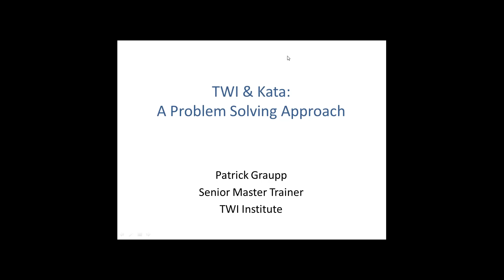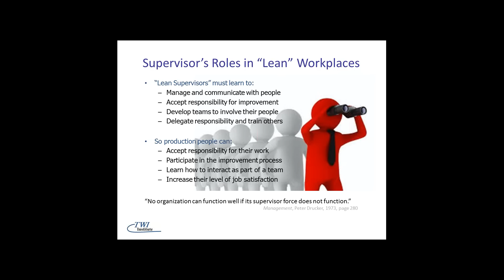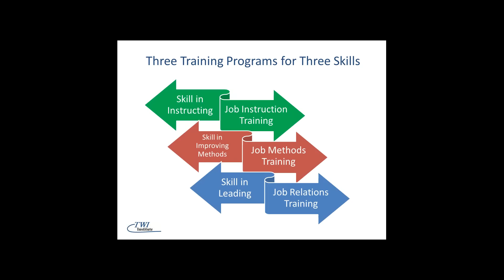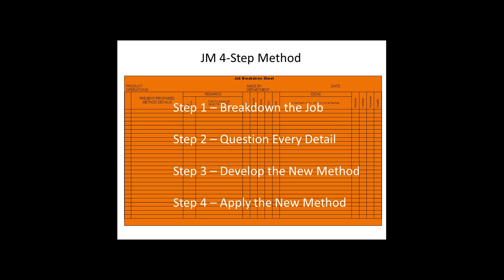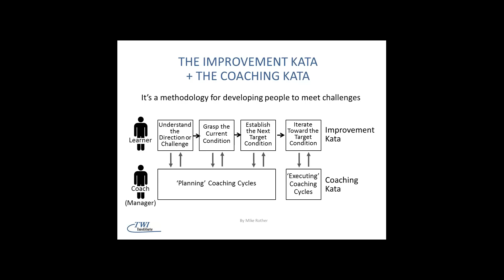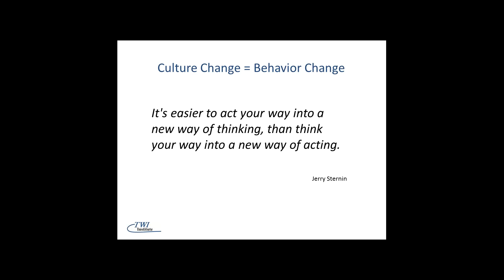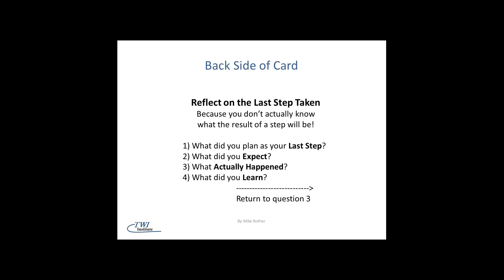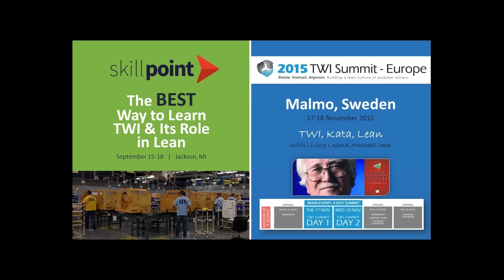TWI Kata a Problem Solving Approach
Presented by Patrick Graupp